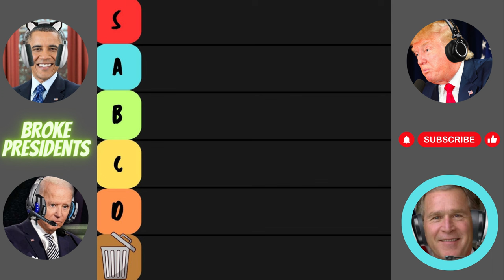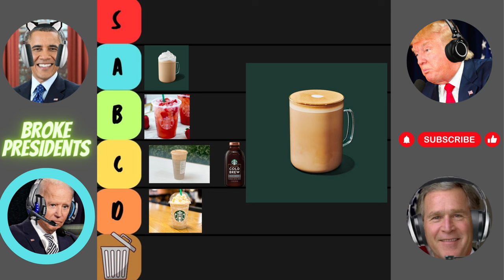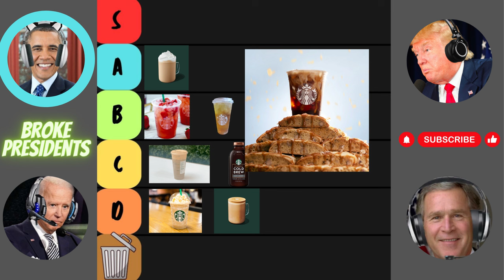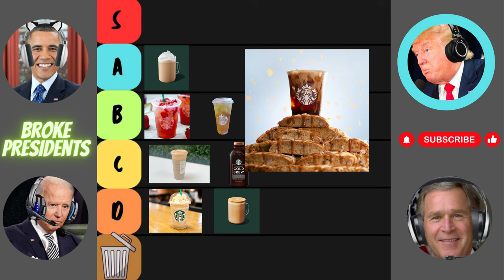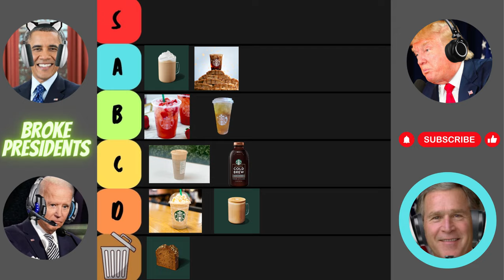Presidents Make a Starbucks Tier List! (AI Voiceover)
Get ready for a whirlwind taste test adventure in our latest YouTube video, where we dive deep into the heart of Starbucks' menu. Watch as our eclectic group of caffeine aficionados debate, argue, and tease their way through Starbucks' most iconic and seasonal beverages. From the overly sweet Caramel Frappuccino to the creamy and comforting White Chocolate Mocha, each drink is humorously scrutinized and ranked in our unique tier list.

This hilarious comedic voiceover is packed with funny debates, arguments, and plenty of teasing, making it a must-watch for coffee lovers, Starbucks enthusiasts, and anyone looking for a good laugh. We explore everything from the refreshing Acai Strawberry Refresher to the divisive Chai Tea Latte and the health-conscious Iced Green Tea Lemonade. Plus, don't miss our take on the innovative Iced Shaken Oatmilk Pistachio Latte, a nutty delight that steals the show.

Whether you're into AI Presidents Tier Lists, gaming, or just a fan of good old-fashioned coffee banter, this video has something for everyone. So, pour yourself a cup of your favorite Starbucks brew, sit back, and enjoy as we dissect the highs and lows of these beloved beverages. Join us on this caffeinated journey and find out which drinks earn our approval and which ones fall flat.

Key Moments:

Intro 0:00-0:43
Caramel Frappacino 0:44-1:08
White chocolate Mocha 1:09-133
Acai Strawberry Refresher 1:34-2:14
Chai tea latte 2:15-2:57
Cold Brew 2:58-3:26
Flat White 3:27-4:00
Iced Green Tea Lemonade 4:00-4:34
Iced Shaken Oat Milk Espresso Latte 4:35-5:20
Pumpkin Loaf 5:21-5:47
Conclusion 5:48-6:30